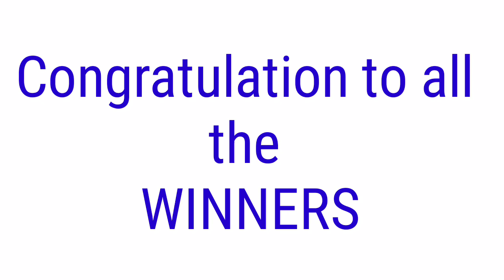STL - QUEZON,BATANGAS September 16, 2021 2ND DRAW RESULT